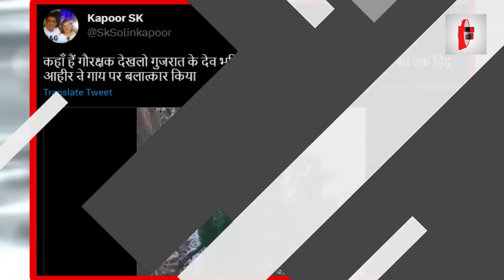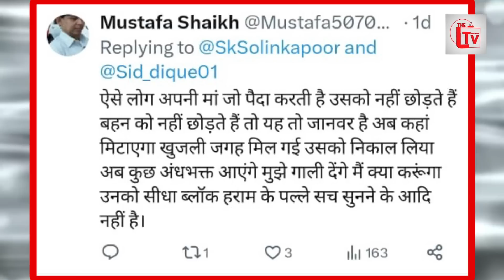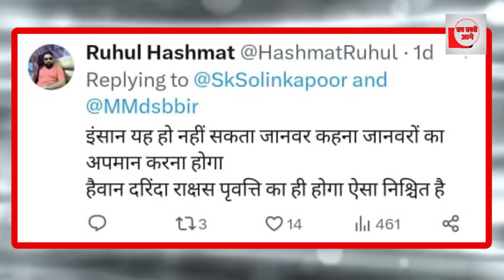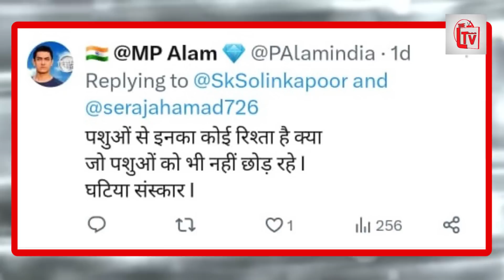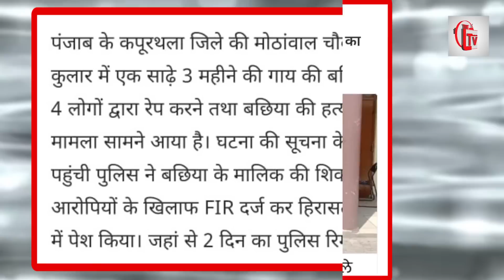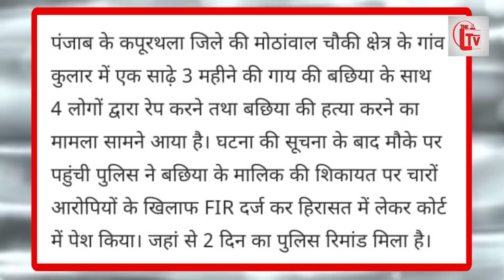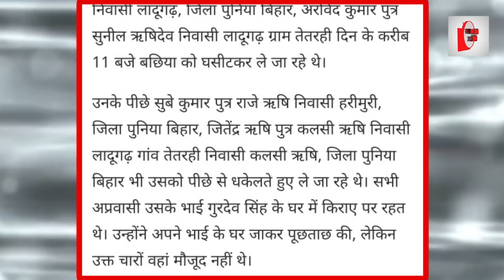गाय के साथ गंदी हरकत कर रहा था आहिर! वीडियो लीक!